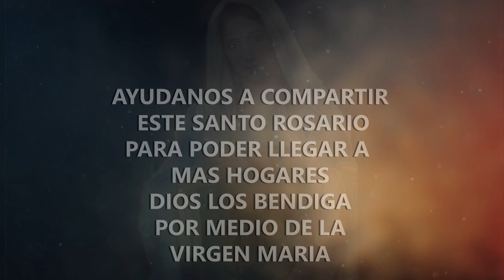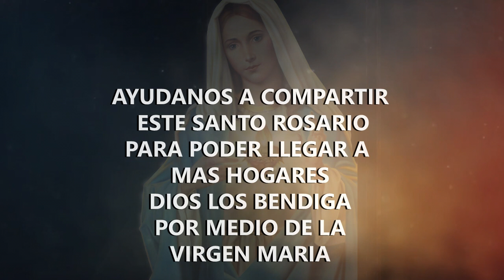SANTO ROSARIO DE HOY VIERNES 27 DE MAYO 2022 MISTERIOS DOLOROSOS * SIERVOS CATOLICOS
El Santo Rosario de Hoy 2024 El Santo Rosario de Hoy